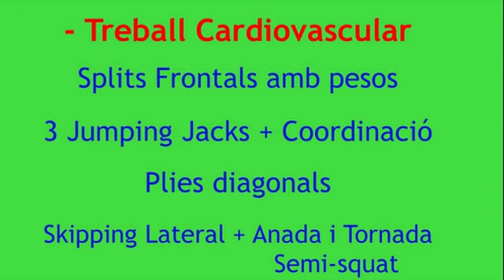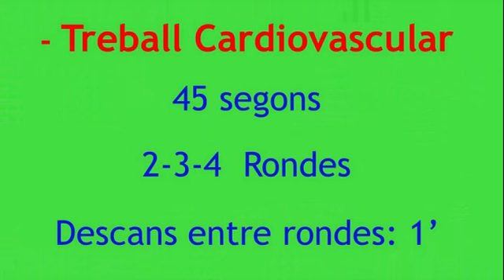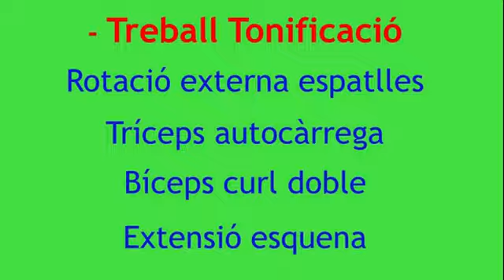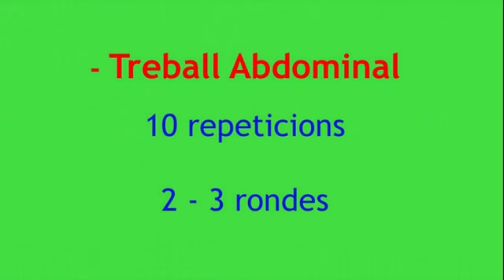Servei Salut. Sessió nº2. Jacint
Sessió de Servei Salut per part del tècnic del Patronat d'esports Jacint